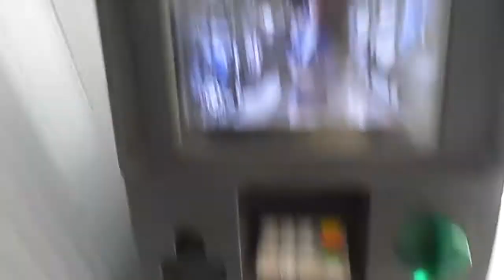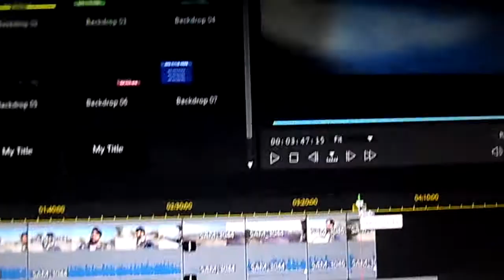Aj ATM bhi jana tha | Kafi lamba safar kr lia aj to | Magar maza aya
Hay Dear My Name is Noshad hasan, I enjoy travelling with friends, riding bikes, making films.
 I upload videos about my lifestyle, travelling, riding bike, trekking, whatever I could catch on my camera that I can share.

Dost agr channel pe new aye ho r mri video achi lagi hain to
shukriya mry dost!

nahi kia to daikh kia rahy ho

NOSHAD VLOGS